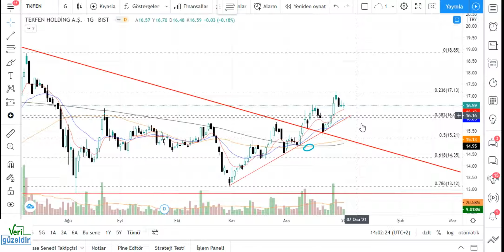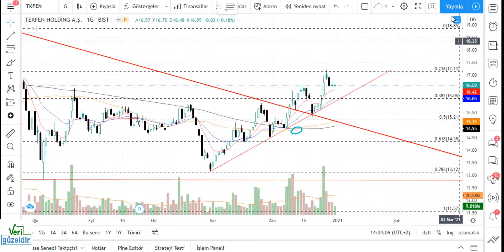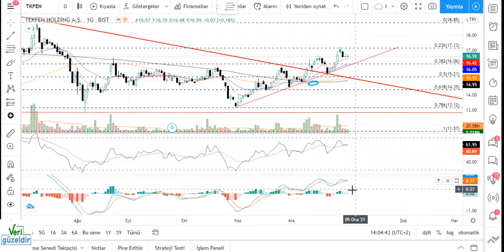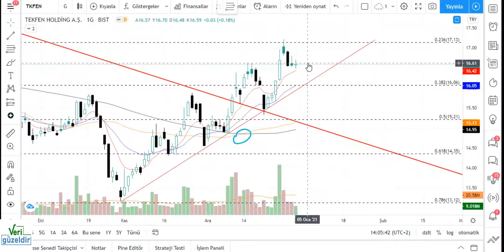TKFEN Teknik Analiz TEKFEN Hisse Yorumu 3 OCAK 21